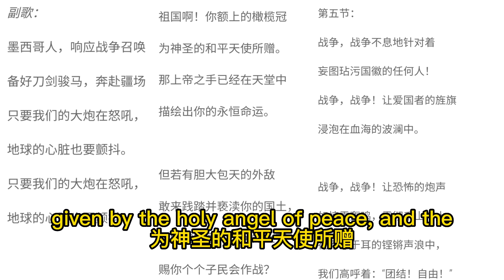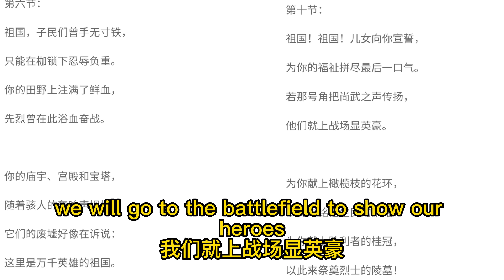墨西哥歌.旗（Mexico Anthem.Flag)A41